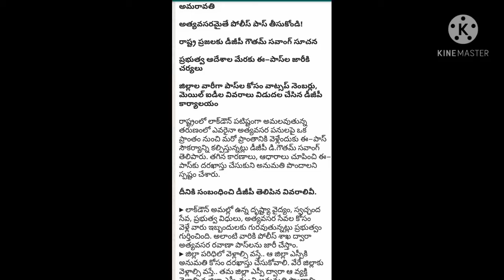అత్యవసర పనుల మీద వెళ్ళే రాష్ట్ర ప్రజల సౌకర్యార్ధం ఈ పాస్ విధానాన్ని ప్రవేశ పెట్టిన ఏపి పోలీస్ శాఖ.